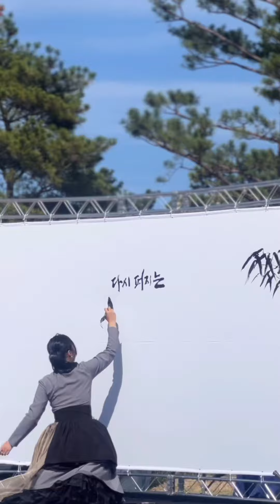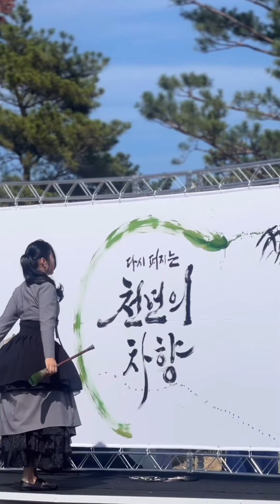다시 퍼지는 천 년의 차향 캘리그라피 퍼포먼스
2023 강릉 차문화 축제
다시 퍼지는 천 년의 차향